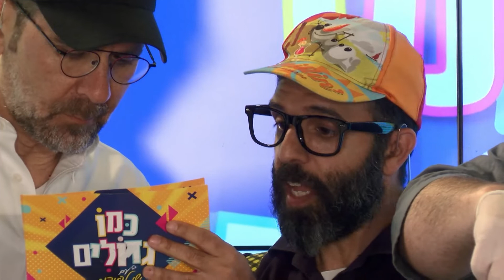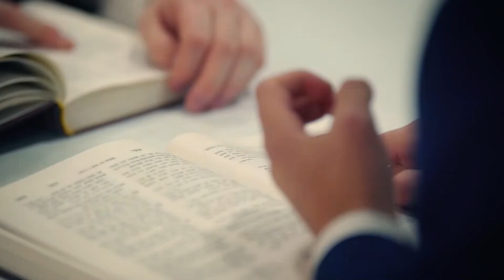כמו גדולים - עונה 4 - תוכנית 21 HD